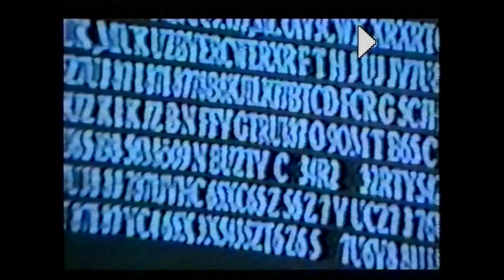"225" - intro - Sky Piastowskie od "że życie ma sens"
"225" - fragment filmu Sky Piastowskie z roku 1993 opowiadającego futurystyczną historię Zielonej Góry z roku 2003..

Pierwsze efekty specjalne i pirotechniczne wykonane przez JACKA HRYSZKO, doprowadzone do perfekcji w filmie "Ruchomy cel" z roku 1995.

w intro wystąpili:

KRZYSZTOF "Gałciu" GAWAŁKIEWICZ (zazwyczaj autor zdjęć m.in. "że życie ma sens i "8 w poziomie")

JAROSŁAW SOKOŁOWSKI (jako "Alex" a wcześniej "Terminator 3")

WOJCIECH "Wosiek" WOŁOSZYN (człowiek w okularach późniejszy "Bolo" z "że życie ma sens"

ROBERT ZWOLIŃSKI (debiutant - jedyny występ w Sky Piastowskie nie licząc "Festiwalu na Przedszkolu")